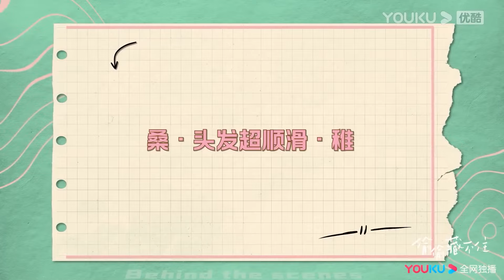桑稚不想總是麻煩段嘉許，段嘉許卻忍不住吻了她，還抱著她讓她依靠他！ 【偷偷藏不住 Hidden Love】